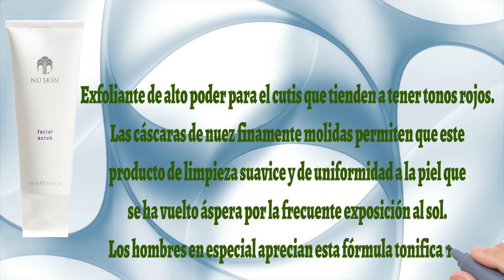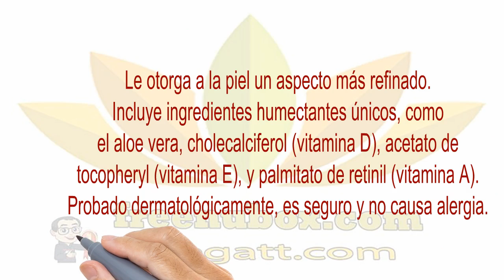👍Nu Health Beauty -Le otorga a la piel un aspecto más refinado| NU SKIN FACIAL SCRUB🌹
NU SKIN FACIAL SCRUB
Exfoliante de alto poder para el cutis que tienden a tener tonos rojos.
Las cáscaras de nuez finamente molidas permiten que este
producto de limpieza suavice y de uniformidad a la piel que
se ha vuelto áspera por la frecuente exposición al sol.
Los hombres en especial aprecian esta fórmula tonificante.

BENEFICIOS

Es estimulante para la piel y un limpiador que da vigor.
Nunca seca o marca la piel como lo hacen otros limpiadores.
Exfolia y aclara, haciendo que su piel se sienta suave y tersa.

Utiliza cáscara de nuez finamente picada para acelerar la
exfoliación de las células muertas, para remover las
impurezas de la piel y para darle un efecto pulido a la piel.

Le otorga a la piel un aspecto más refinado.
Incluye ingredientes humectantes únicos, como
el aloe vera, cholecalciferol (vitamina D), acetato de
tocopheryl (vitamina E), y palmitato de retinil (vitamina A).
Probado dermatológicamente, es seguro y no causa alergia.